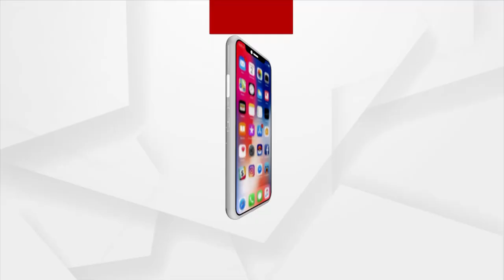Headlines@9 am | 17 Dec 2021 | Argus News